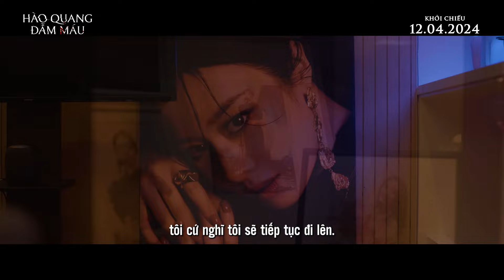Phim "Hào Quang Đẫm Máu" Trailer | Khởi Chiếu 12.04.2024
Câu chuyện kể về Lee Soo-yeon (do Ji-yeon thủ vai) - một nữ minh tinh màn bạc đang ở đỉnh cao sự nghiệp nhưng bất chợt tuột dốc không phanh vì tai nạn chết người do chính cô gây ra trong lúc say rượu. Sau thời gian dài “ở ẩn” để trả giá cho sai lầm, Lee Soo-yeon bắt đầu nuôi mộng trở lại với khán giả nhưng bê bối từ quá khứ của cô luôn bị người đời đay nghiến, châm chọc.

Lòng đố kỵ và khát khao danh vọng trỗi dậy trong Soo-yeon khi hằng ngày chứng kiến sự thành công của “ngôi sao mới lên” Song Ga-young (Kim Nu-ri) - hậu bối cùng công ty quản lý được sắp xếp sống chung với Soo-yeon trong căn hộ sang trọng. Sau một cuộc tranh cãi gay gắt với Ga-young, Soo-yeon đã tìm đến rượu để “an thần”, nhưng khi thức dậy cô đã phát hiện Ga-young chết trong căn hộ đầy bí ẩn. Liệu án mạng này sẽ ảnh hưởng như thế nào đến con đường lấy lại hào quang của Soo-yeon khi chính cô là nghi phạm duy nhất?